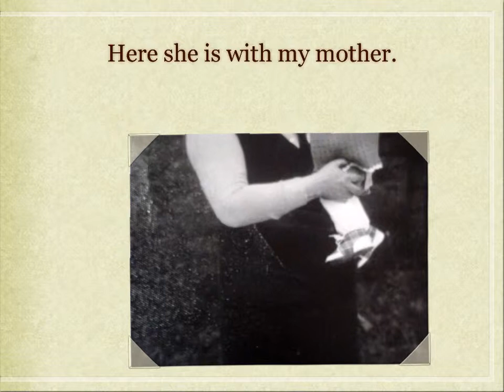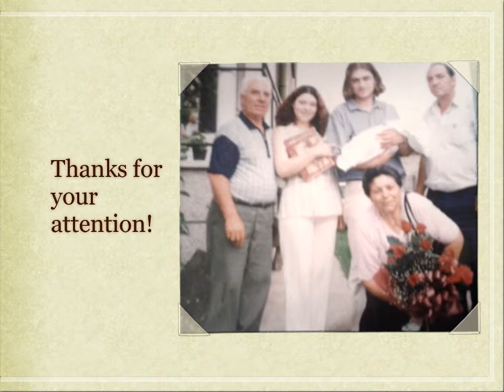OUR GRANDPARENTS BULGARIAN STUDENTS HRISTINA_6/A.....1